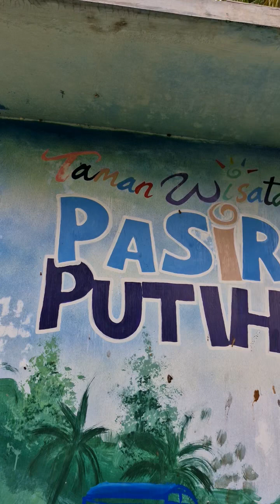Bermain Outboon Di Pasir Putih Sawangan ‼️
Terimakasih Sangat Sudah Menonton Video2 Vino Dan Sudah Coment Dan Subscribe Like... Jangan Lupa Tunggu Terus Ya Konten2 Arvinoseptiansyah Yang Lain.. Jangan Lupa Bantu Support nya Dengan Like Dan Coment Dan Satu Lagi Bantu Subscribe Ya... Terimakasih Sangat 😍😍
SELAMAT MENONTON